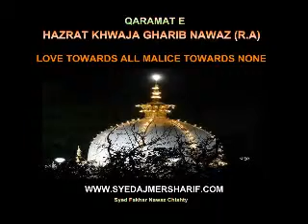Khwaja Gharib Nawaz ( R.A ) History part 32 Qaramat , Karamat , Miracle